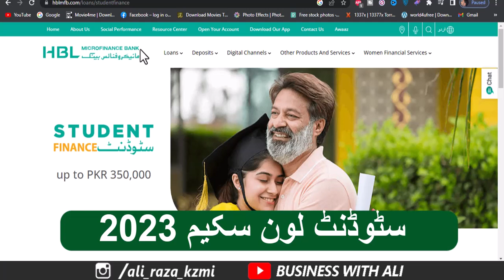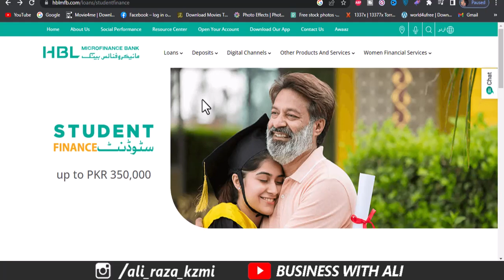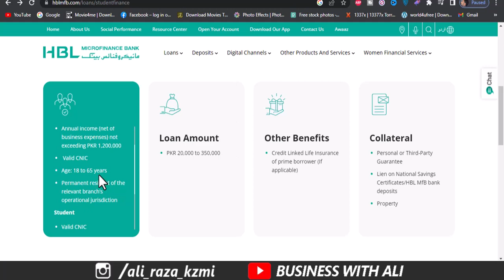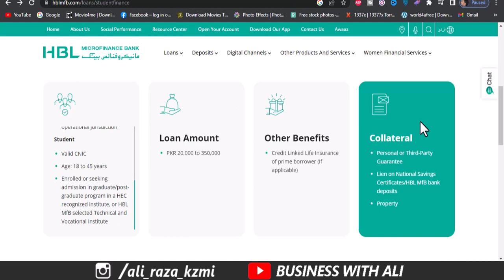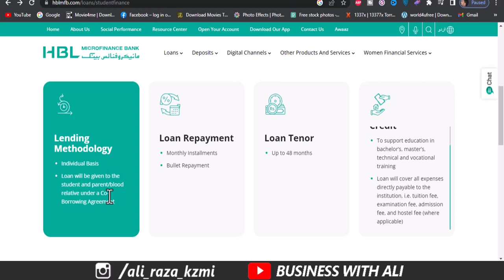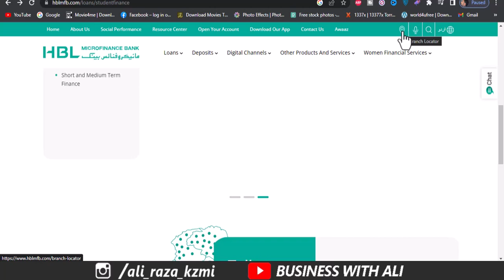HBL Micro Finance Student Finance Sachem 2023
A finance facility of up to PKR 350,000 for students and their parents to meet tuition and other educational institutional expenses on semester or academic year basis, with the convenience to repay over a short term by the parent of the student or over medium to long term, by both the parent and student.

SVG Image
Eligibility Criteria
Parent/Blood Relative:

Annual income (net of business expenses) not exceeding PKR 1,200,000
 Valid CNIC
Age: 18 to 65 years
Permanent resident of the relevant branch’s operational jurisdiction
Student

Valid CNIC
Enrolled or seeking admission in graduate/post-graduate program in a HEC recognized institute, or HBL MfB selected Technical and Vocational Institute
SVG Image
Loan Amount
PKR 20,000 to 350,000
SVG Image
Other Benefits
Credit Linked Life Insurance of prime borrower (If applicable)

SVG Image
Eligibility Criteria
Parent/Blood Relative:

 Valid CNIC
Student

Valid CNIC
SVG Image
Loan Amount
SVG Image
Other Benefits